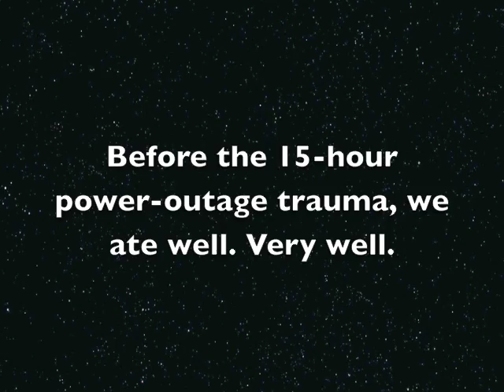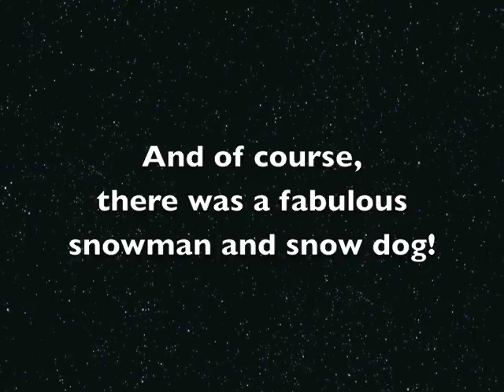Hope_Thanksgiving2009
Kevin and Mary and Isabel and Cassie invited Peter and Kathleen and Clare to Hope for the weekend. We had a fabulous Thanksgiving dinner, plus the adventure of losing our power for 15 hours! But we had lots of
leftovers, lots of walks, lots of movies, lots of games -- and eventually the heat came back on! Happy Thanksgiving, everyone!